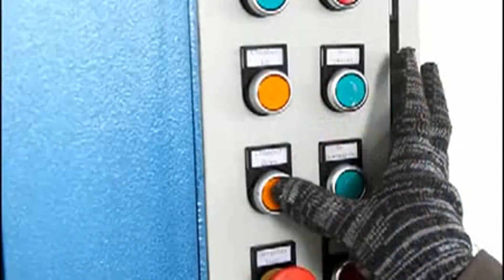Used Clothes Bale Compactors From India Atomatic Cloth Press Machine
1.Fully automatic waste cardboard box/OCC/ONP baling press machine,
2.Vertical carton box baling machine, plastic pet bottles compress machine.
3.Metal scrap baling press machine, steel wire compress baler machine.
4.Aluminum chips/shavings briquetting press machine, copper turnings/swarfs briquetting press machine.
5.Wood shavings bagging press baler machine, silage bagging baling machine.
6.Wiping rags bagging press baler machine, waste clothes/second hand clothing/old clothes baling machine.
7.Plastic lumps/pipes shredder machine, plastic scrap blue shredder machine.
8.Metal scrap shredder machine, double shaft shredder machine, wood pallet shredder machine.
9.Plastic lumps granulator machine, plastic barrels crusher machine.
10.Hydraulic shear machine for heavy metal scrap, copper cable wire shear machine.